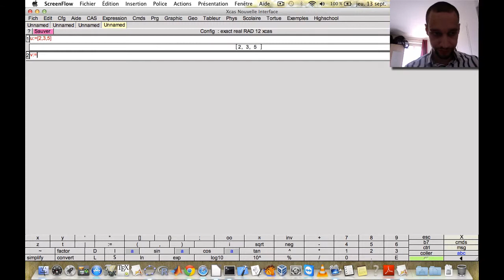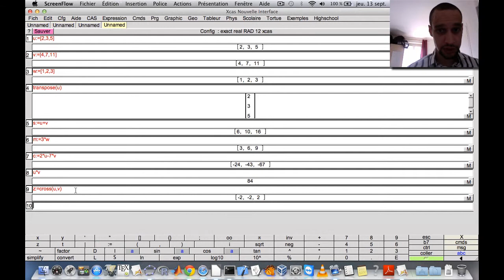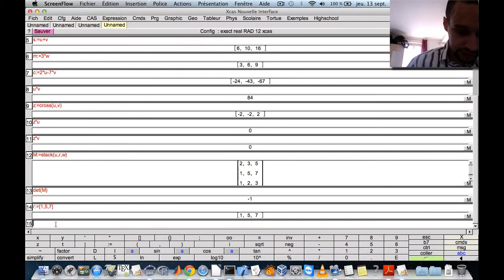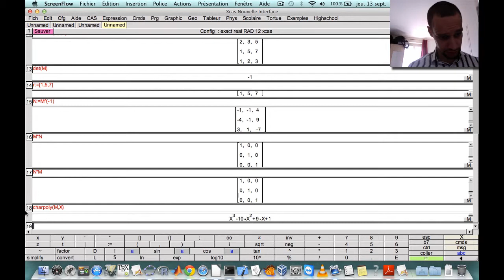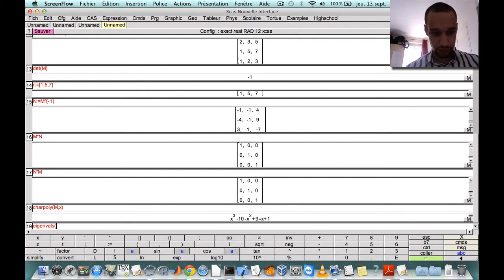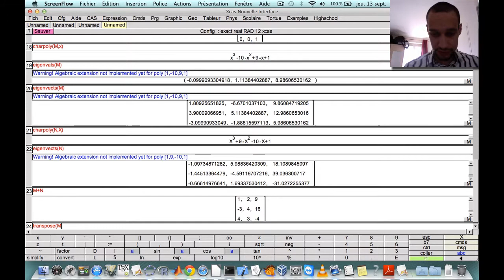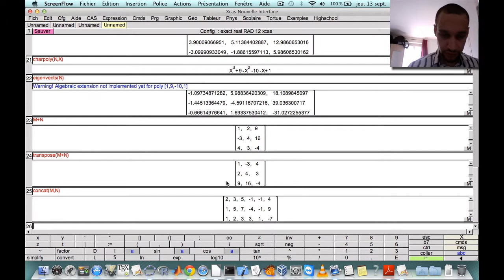Algèbre linéaire de base avec Xcas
Voici quelques témoignages de gens qui ont pris des cours avec moi
Mes autres chaînes :

Niveau : enseignement supérieur (système français)
Pré-requis : vecteur, matrice, invariant des applications linéaires (trace, déterminant, valeurs propres...)
Résumé : Définition de vecteurs, opérations sur les vecteurs, construction de matrices, opérations sur les matrices, spectre et base propre, polynôme caractéristique, inverse, concaténation...